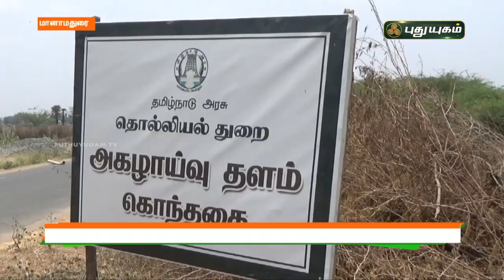கீழடி 7-ஆம் கட்ட அகழாய்வில் கூடுதல் குழிகள் தோண்டும் பணி தொடக்கம் | செய்தித் துளிகள் | PuthuyugamTV